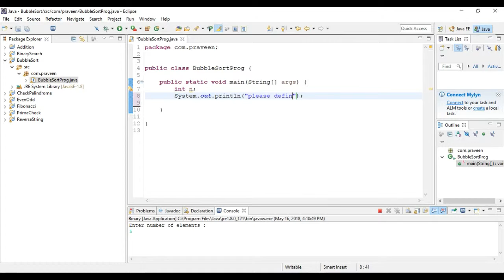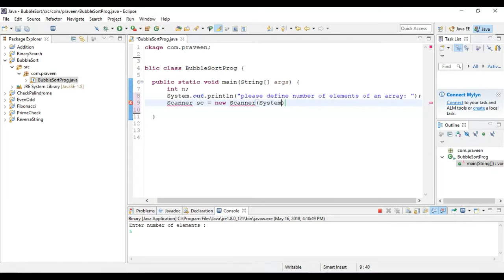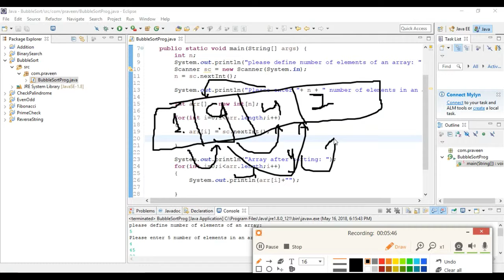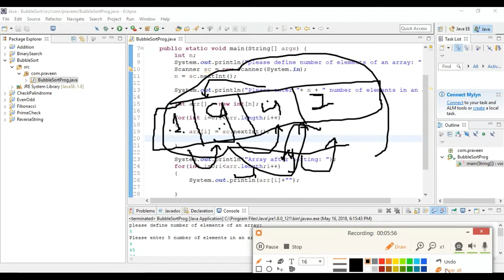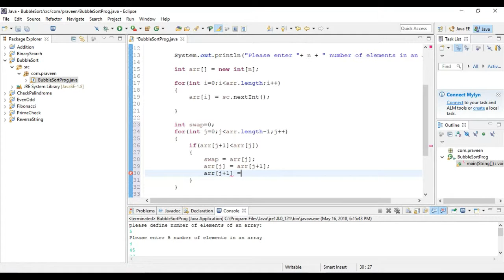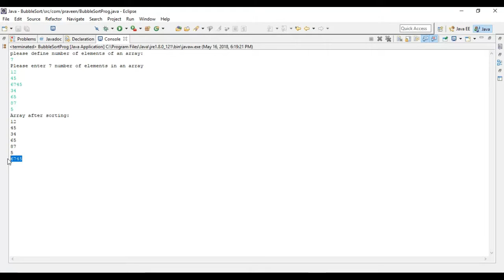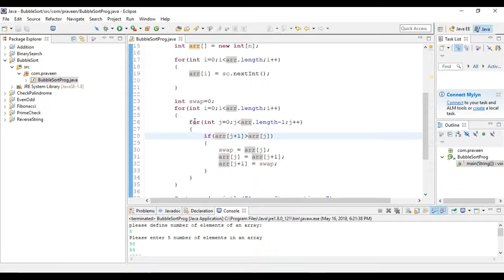Bubble Sorting Algorithm Program in Java in Hindi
In this video, Bubble Sorting Algorithm is explained with the Java Program in Hindi.

Es video mein Java Program ki help se Bubble Sorting Algorithm ko explain kiya gya h.